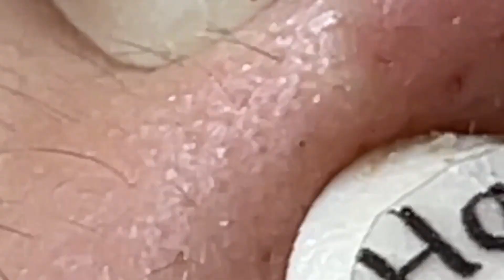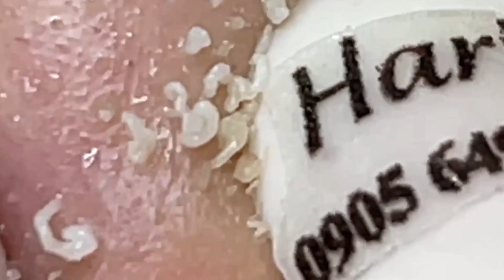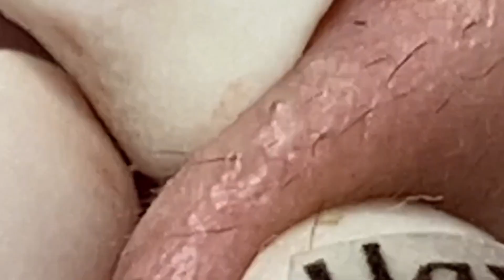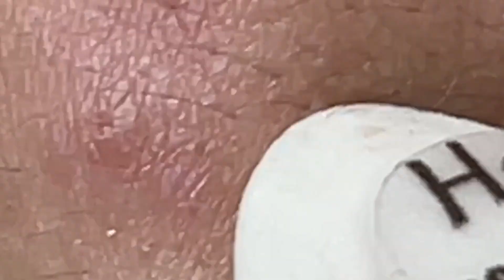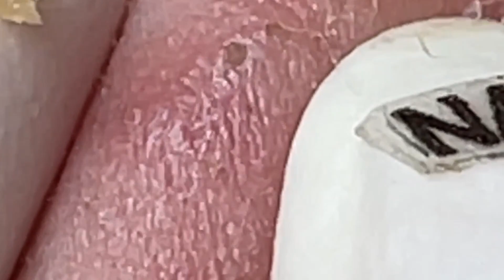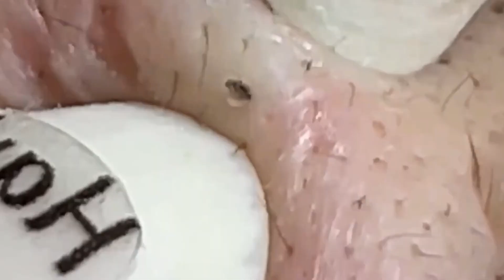Satisfying Relaxing With NaSa Spa #77